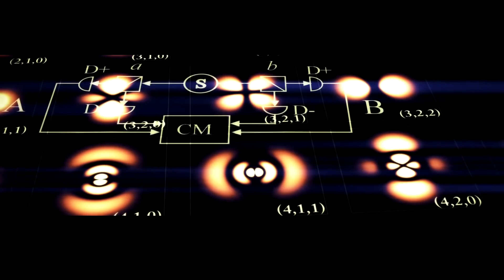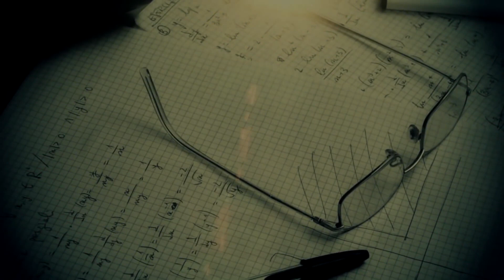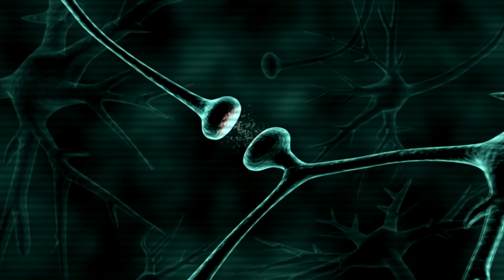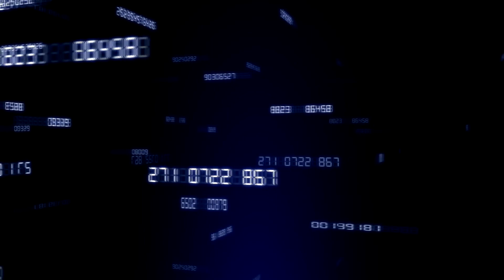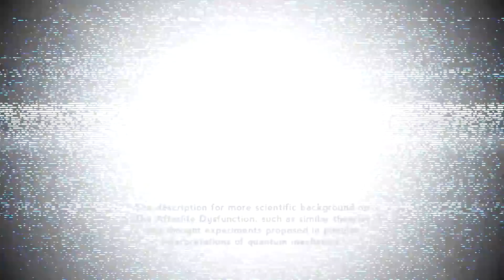The Afterlife Dysfunction: Physicists Discover Life After Death?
Over the course of the past 100 years we've had a wide array of paradigm-shifting scientific discoveries, many of which shake the foundations of how we see reality, and some of which even sound like they are science fiction. We know that matter is 99% empty space and that quantum particles are zero dimensional points. We can verify that time travel into the future is possible at high speeds. We have quantum particles that can teleport through impenetrable walls, be in two places at the same time, and change their behavior when there is a conscious observer. Quantum mechanics is much more than theories and interpretations it provides undeniable and mathematical proof that everything we know and experience works in ways that are fundamentally surreal. And it isn't the only field in science that is making us think about our sense of reality. Neuroscience studies the nervous system and it has given us many insights about what is still the most profound mystery in biology - consciousness. The definition proposed in 2012 is that it is the sum of the electrical discharges occurring throughout the nervous system. When this activity becomes unusual due to, for example, brain injury, we experience things very differently. One rare disorder that can occur in association with migraine attacks and diabetes is called the Capgras delusion, which causes patients to believe that close friends and relatives are actually impostors. Even when patients who suffer this delusion seem to retain all their intellectual abilities they will still insist and create elaborate rationalizations to explain how their family and friends have been replaced by frauds. Other disorders can cause patients to lose the ability to describe or perceive the right-half of people's faces, but they will not be aware that they have this condition and instead come up with inaccurate descriptions that they believe to be correct. We traditionally and intuitively assume that our capacity for mathematical and rational thinking gives us the ability to make objective distinctions and while it is certainly responsible for our incredible spectrum of intellectual and scientific progress, the same intellects that can lead us to groundbreaking discoveries can just as well get us caught in delusions. The underlying patterns of our consciousness define our entire perception of reality. It also seems that our consciousness works more like a digital clock than an analog one. Rather than a constant flow of experience, our experiences could be broken up in intervals, or time quanta, of 0.042 seconds. Each of which make up one moment of consciousness. This is called quantization. It means that something can be broken up in small discrete building blocks. Each state of consciousness consists of a certain amount of information and can theoretically be stored on, for example, a hard drive. While not currently within reach, we are seeing tremendous progress in research that is aimed at simulating the brain. Some of the most reality shattering discoveries of the past century haven't even been absorbed in mainstream culture yet, and what we have found in only the past decades is starting to point to an understanding of consciousness that will change the way we look at life and death. This video explores this potential new understanding.

(video also features 'A Brand New Model' at 5:40 from Proud Music)

Scientific background on The Afterlife Dysfunction, such as similar theories and thought experiments proposed in popular interpretations of quantum mechanics:

Thumbnail Photo courtesy of John Spade's photo titled "The After Life"